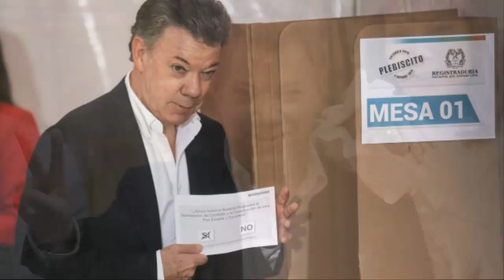Colombia President Wins Nobel Peace Prize | FWNews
Colombia’s President Juan Manuel Santos won the Nobel Peace Prize on Friday for his efforts to end a half-century war with the FARC rebels, pledging to salvage a peace deal rejected by the people.

The award was a surprise, coming just five days after Colombian voters shot down the historic accord Santos signed last month with the leader of the Revolutionary Armed Forces of Colombia (FARC), Timoleon “Timochenko” Jimenez. But the prize appeared to encourage the peacemakers, with the government and rebels vowing to continue a ceasefire and discuss changes to the agreement “to give guarantees to all.”

The Norwegian Nobel committee said the award recognized Santos’s “resolute efforts” to bring Latin America’s longest war to end, and hailed his decision to put the peace deal to the people despite knowing it was controversial. Some observers expressed surprise the FARC leader was not jointly honored by the award.

But FARC leader Jimenez, whose real name is Rodrigo Londono, congratulated his former enemy and said the only prize the Marxist guerrillas wanted was “peace with social justice for Colombia.”

Nobel committee chairwoman Kaci Kullmann Five paid tribute to other players in the peace process, without mentioning the FARC. “By awarding this year’s Peace Prize to President Juan Manuel Santos, the Norwegian Nobel Committee wishes to encourage all those who are striving to achieve peace, reconciliation and justice in Colombia,” she said.

The deal, signed with pens made from bullet casings on Sept. 26 after nearly four years of talks, was supposed to be ratified in an Oct. 2 referendum. But voters rejected it, leaving Colombia teetering between war and peace.

The Nobel committee said the award’s aim was to bolster peace efforts that were now in “real danger” of collapse.

Santos said he was honored by the award, which he dedicated to “all Colombians, especially the millions of victims of this conflict that we have suffered for more than 50 years.”

In remarks to the Nobel Foundation, the 65-year-old also said the award was “a great stimulus” in the quest for peace. “The message is that we have to persevere and reach the end of this war. We are very, very close, we just need to push a bit further.”

Colombia’s five-decade conflict has killed more than 260,000 people, left 45,000 missing and forced nearly seven million to flee their homes. Under the deal, the FARC was to relaunch as a political party. But rightwing hardliners led a campaign against the accord, arguing it offered the rebels impunity for massacres, kidnappings and other crimes committed during the conflict.

A divided Colombia had mixed reactions to Santos’s win.

Jose Alberto Soriano, an 18-year-old whose grandfather was killed by the FARC in 1991, said he disagreed with the Nobel committee’s decision because Santos was too soft on the rebels. “They kill families, and we’re supposed to get down on our knees for them,” he said.

Since Sunday’s referendum defeat, Santos has opened a national dialogue to chart a way forward as he scrambles to save the peace process.

Just hours after the award, the government and FARC released a joint statement saying they would “continue listening” to opponents of the deal and discuss revising it.

Colombia’s former president Alvaro Uribe, who led opposition to the agreement, congratulated Santos, saying he hoped the award would encourage “changes” to the deal.

U.N. chief Ban Ki-moon said the prize came at “a critical moment” and proved Colombia had come “too far to turn back” from peace.

Nobel watchers had initially tipped both Santos and Jimenez as likely winners. Even former FARC hostage Ingrid Betancourt, who was held by the guerrillas for six years, said the rebel leader should have shared the prize. “Yes… it’s very hard for me to say yes… but I think so,” the former presidential candidate told France’s iTele.

But some experts said it was not surprising the committee had chosen to recognize only Santos. “A prize to FARC would have probably been poorly received by those who are skeptical about the peace agreement, and this therefore reduces the risk of the prize having a negative impact,” said Kristian Berg Harpviken, director of Oslo’s Peace Research Institute.

The Nobel committee has in the past honored former enemies for peace processes at fragile stages, including those in Northern Ireland and the Middle East.

The peace award is the fourth Nobel to be announced this week, with the economics prize to be announced on Monday, and the final prize, for literature, to be unveiled on Thursday.